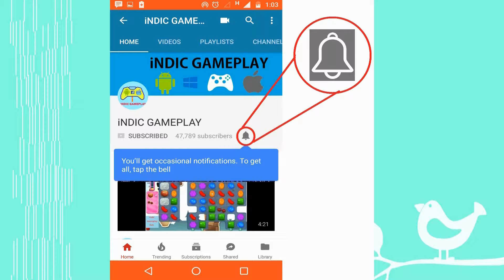Plants vs Zombies 2 Neon Mixtape Tour Day 5